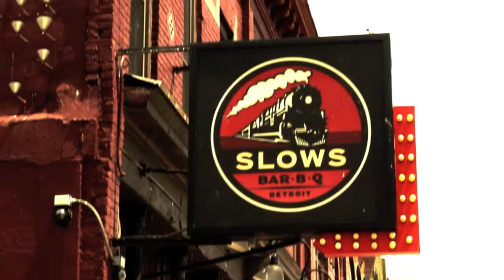DETROIT DIARY #3: 'Towns' & Ghettos (Nehemiah's Gates)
Calvin Moore answers a friend's criticism of what constitutes legitimate urban ministry and talks about obedience to God's calling.

Resources on the topic of urban ministry:

Urban Impact: Reaching the World Through Effective Urban Ministry
John L. Thompson

The City (VIDEO)
Dr. Timothy Keller

Nehemiah: Building a City Within the City (SERMON SERIES)